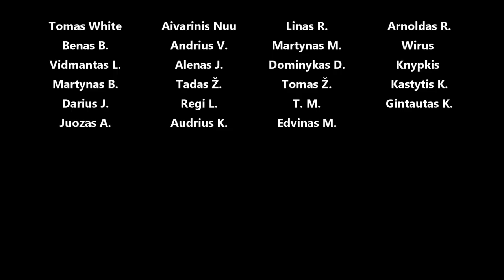Opel 1.4 turbo grandinės, bmw n13 alsuoklio sistema, bmw šovę kapoto spynos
Panaudota muzika: Nydala - West & Zander